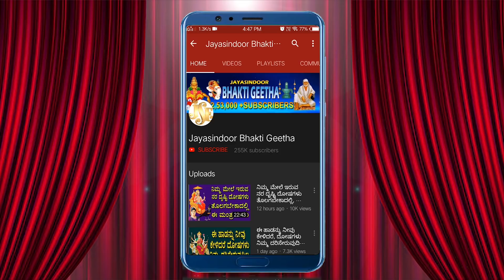Shirdi Sai Baba Devotional Kannada Songs | Yendha Pavadapurusha Namma Sai Rama | Bhakti Geetha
Song Name: Yendha Pavadapurusha Namma Sai Rama
Singer: Maanik Prabhu
Lyrics: Traditional
Album No:
Similar Searches:
Bhakti Songs
Bhakti Songs Kannada
Devotional Songs
Jayasindoor Songs
Bhakti Geethalu
Kannada Songs
Kannada Sai Baba Devotional Songs
Kannada Sai Baba Songs
Sai Baba Songs
Sai Baba Devotional Songs
Sai Baba Videos
Sai Baba's Powerful Songs
Lord Sai Baba's Powerful Songs
Lord Sai Baba Devotional Songs
Lord Sai Baba Bhakthi Geethalu
Sai Baba Bhakthi Geethegalu
Sai Baba Bhakthi Songs
Sai Baba Devotional Video Songs
Sai Baba's Latest Songs
Sai Baba Kannada Geethegalu
Sai Baba Songs
Sai Baba Songs Devotional
Sai Baba Songs In Kannada
Sai Baba Songs Kannada
Sai Baba Kannada Devotional Songs
Sai Baba Kannada Songs
Sai Baba Video Songs
Sai Baba Geethegalu
Songs of Sai Baba
God Songs
Yendha Pavadapurusha Namma Sai Rama Songs
Manik Prabhu Songs
Traditional Songs